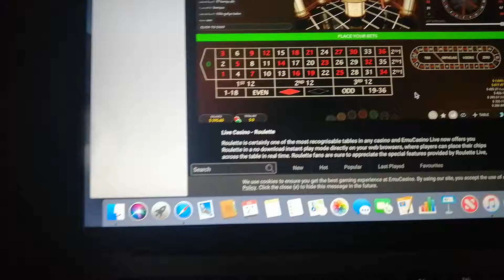Lightning roulette number 23 $172.20 win